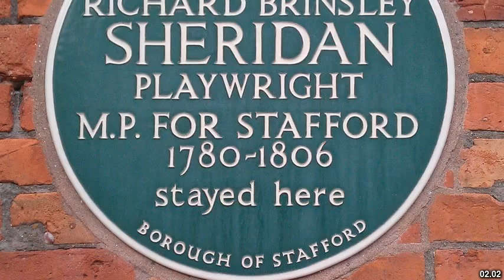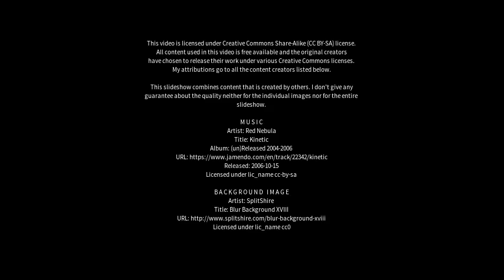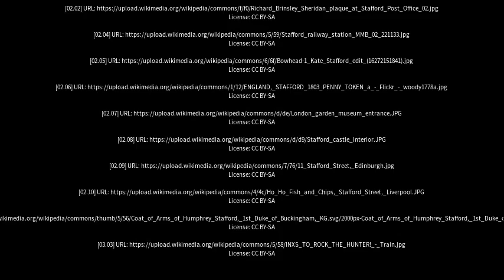Best places to visit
Best places to visit - Stafford (United Kingdom) Best places to visit - Slideshows from all over the world - City trips, nature pictures, etc.